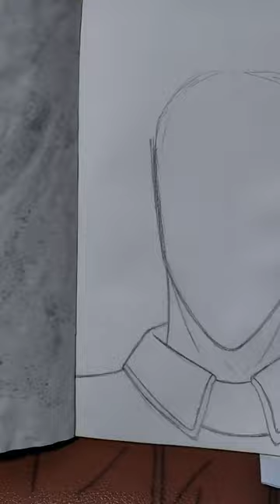X-ray Ruth!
The Character Prompt for today is... X-ray!

This is a series where I use my favorite and liked characters and draw them using random prompt! 🥰

♡Artist :
♡Song :

♡Follow Me♡

♡Amino: @AnimeLover813
♡Myanimelist: @AnimeLover813
♡MyDramaList: @AnimeLover813
♡Artfol: @AnimeLover813